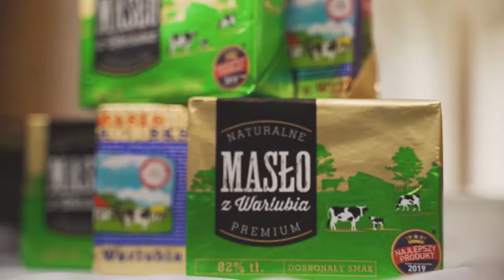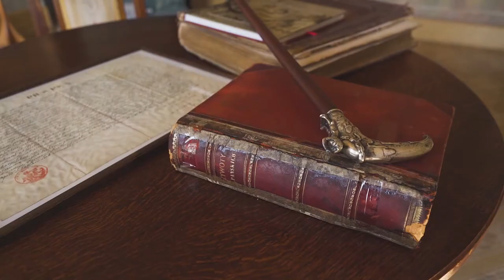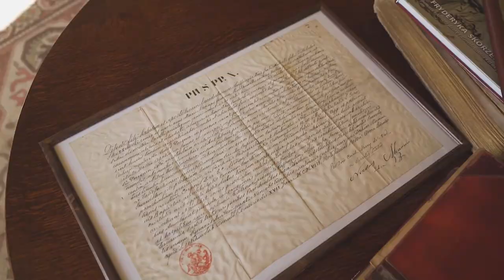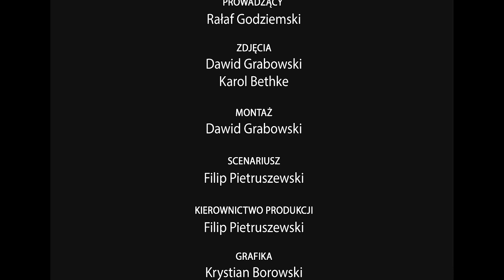Pałac Lubostroń | Smaki Kujaw i Pomorza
Odcinek 5, sezon 2. Odwiedzamy klasycystyczną siedzibę rodu Skórzewskich z piękną rotundą we włoskim stylu.

Rafał Godziemski pokazuje jak przyrządzić białą kiełbasę podawaną na grzance z sałatką z jajkami.

Program został zrealizowany w 2020 roku przez Biuro Reklamy Polska Press Bydgoszcz. Audycja zawiera lokowanie produktów dostarczonych przez producentów spożywczych. Seria jest emitowana na portalach Pomorska.pl, Expressbydgoski.pl, Nowosci.com.pl. Storytelling to jedno z najlepszych rozwiązań w marketingu, gdzie łączymy barwną i wesołą opowieść razem z promowanymi produktami.